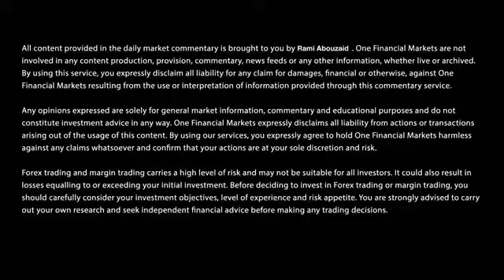باختصار: كل ما تحتاج معرفته عن التعديلات الضريبية الأمريكية المنتظرة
نناقش في هذا الفيديو التعديلات الضريبية الأمريكية المنتظرة و بالتفصيل و باختصار مع كبير محللي الأسواق الأستاذ ربيع الياسين من مكتب الشركة في مركز دبي المالي العالمي